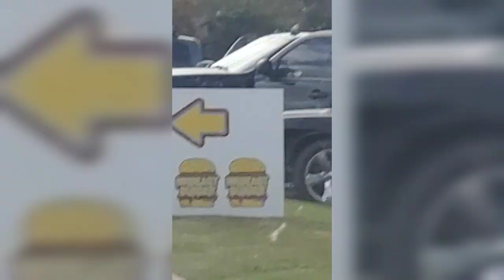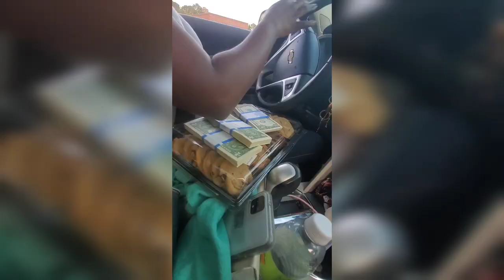WE WENT TO MRBEAST BURGER AND GOT $300 DOLLARS BRUH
it was a long line but it was worth it

music 🎶
pridemusic lofi beat